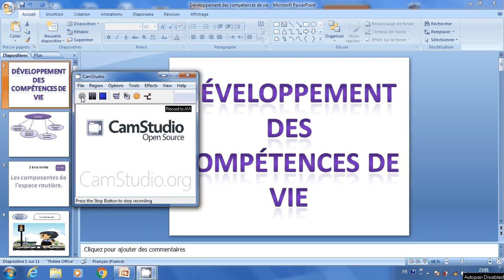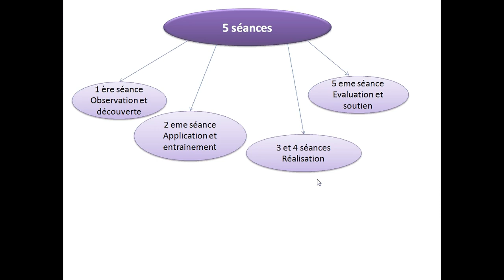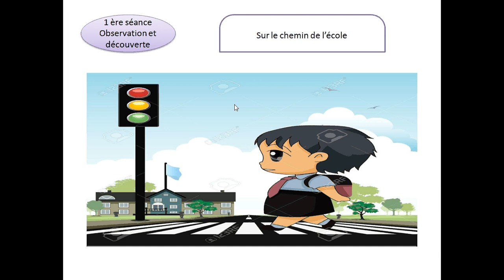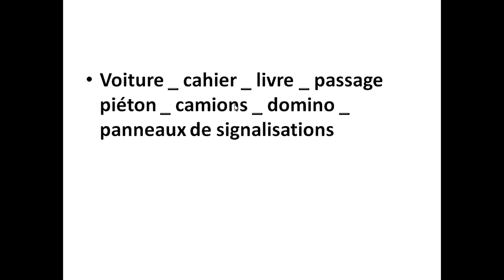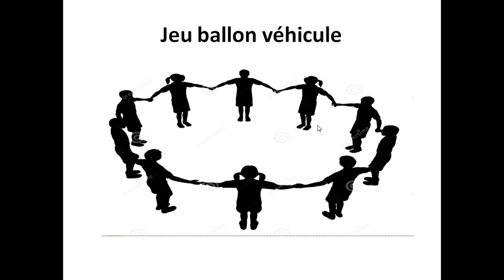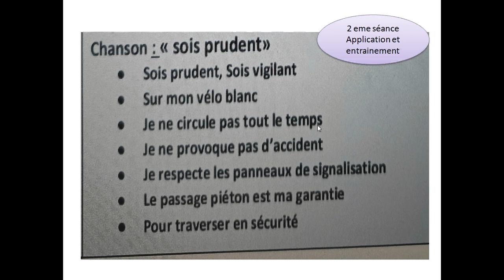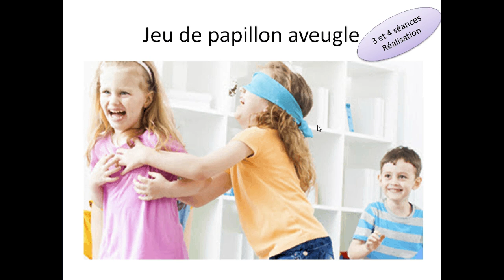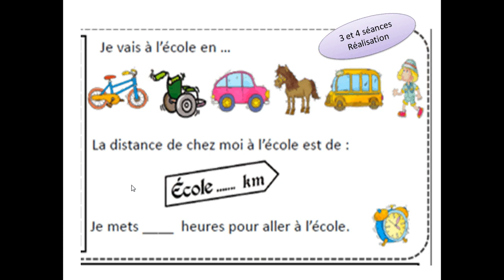développement des compétences de vie: exemple(3AP):les composantes de l'espace routier